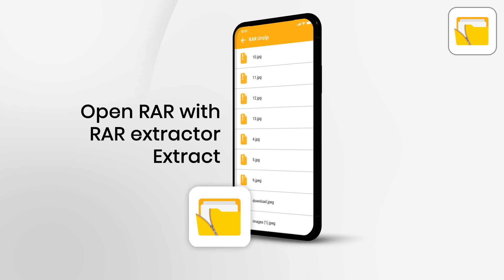RAR Unzip Main App V2